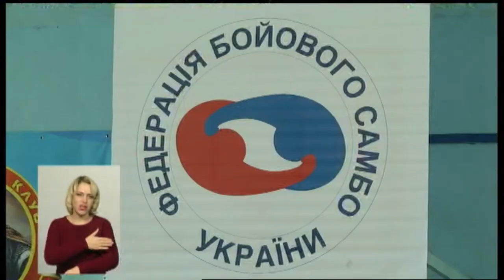24.12.2018. Новини. 19:00